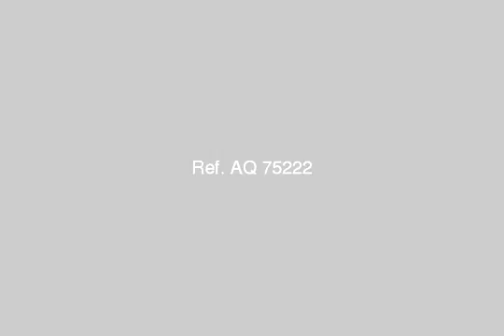Villa For Sale In Borg El Arab Alexandria - mlseg.com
- برج العرب الجديدة الحي السابع  - Egypt Real Estate |    Alexandria |    Borg El Arab |     Villas For Sale